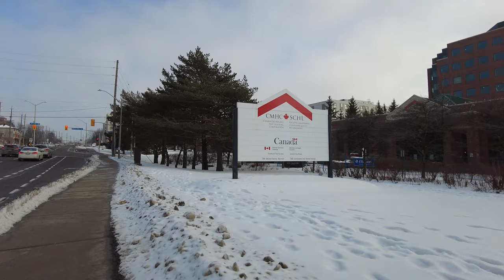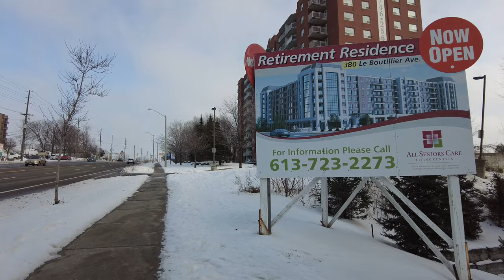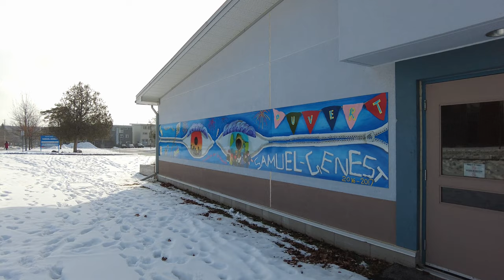Aviation pkwy day walk to La Cite Collegiale - Ottawa - stay-at-home order day 2, - January 15, 2021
Ottawalk with me in our Nation's Capital as we explore popular and not-so-popular areas of the city.
Feel free to skip forward using the following timestamps:
05:20 Clarke Road
11:02 Montreal Road
12:08 Montfort Hospital
13:58 Canadian Mortgage and Housing Corporation
14:33 765 Montreal Rd Construction Future home to Sheppard's of Good Hope
19:45 Montreal Rd/Carsons Road
23:48 Collège Catholique Samuel-Genest
27:58 La Cite Collegiale

Hi everyone, I'm an Ottawa Based YouTube channel providing walking videos of this city and more! I film and edit all of the content on this channel, with the focus of documenting the city for artistic and historical purposes.

Ottawa is the Capital of Canada and it has been undergoing a major facelift in recent years with many projects proposed for the future. You will notice a significant amount of construction and I will be capturing the progress during our many walks.

This was filmed on January 15, 2021 with the DJI Pocket 2 in 4K60.